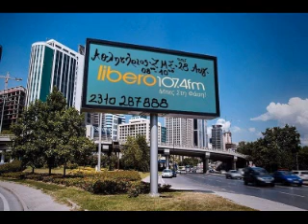Αθλητήριος (ΖΜΣ) - 30/01/18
Η εκπομπή του Αθλητήριου (ΖΜΣ) στον Libero107,4 την Τρίτη 30 Ιανουαρίου.